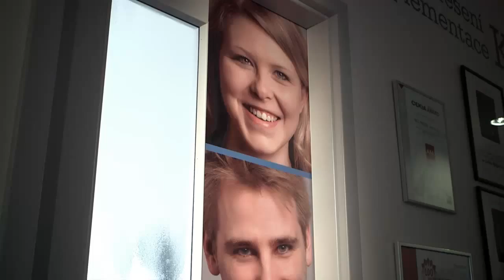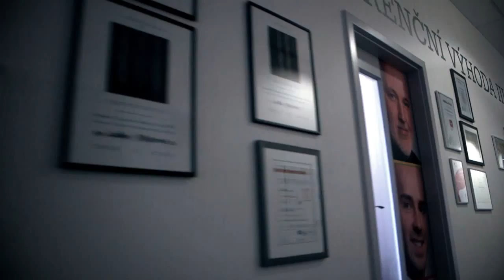MAPA ÚSPĚCHU - M.C. TRITON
M.C.TRITON je největší česká poradenská společnost, poskytující služby firmám a  veřejné správě. Přímo působí v ČR, SR a Rusku, projektově pak ve většině zemí Evropy.